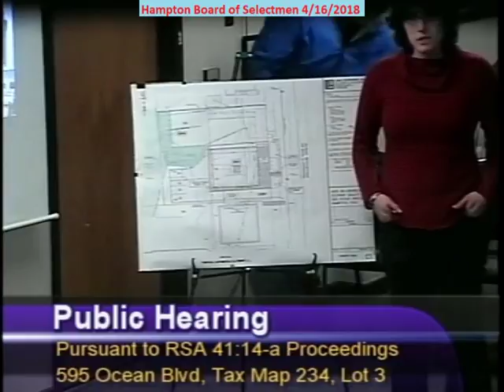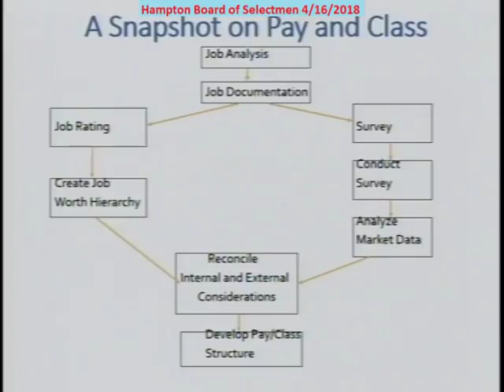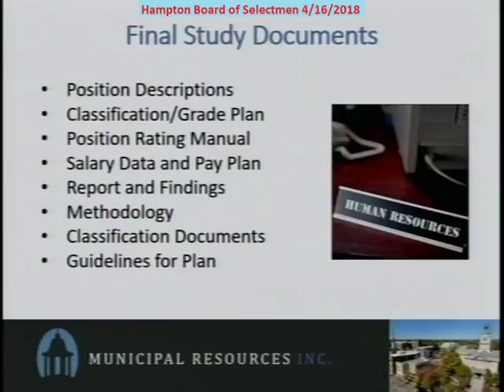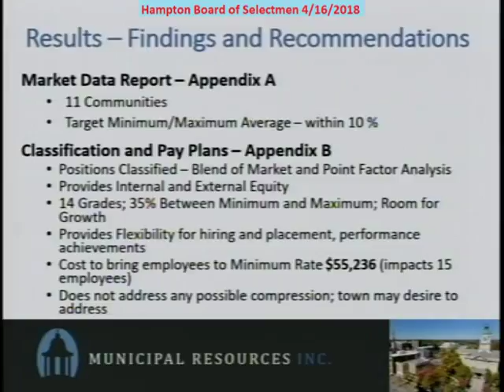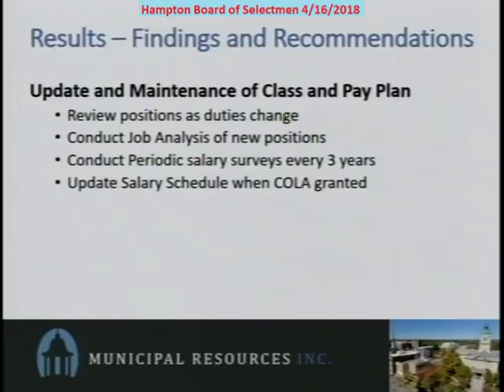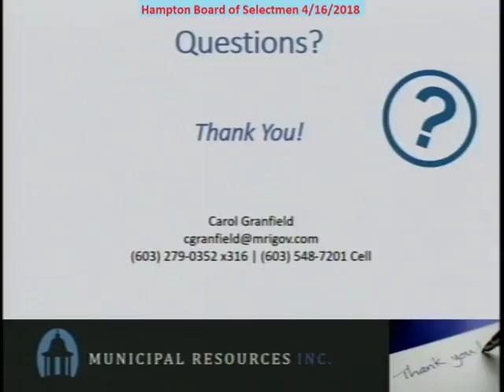BOS 4/16/2018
Description